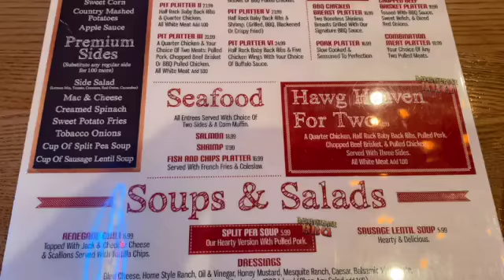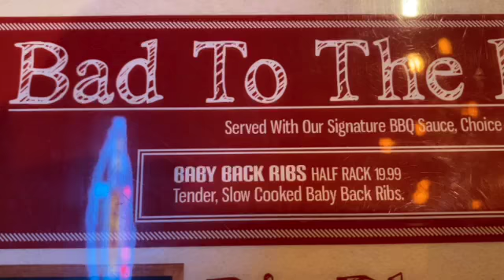Valentines Day Vlog and Subscriber Giveaway Winner!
A Family Vlog that is full of fun adventures.  We will take you along for a day in our life!  We spend a lot of time at the beach and of course you will be joining us!  You never know what we are up to!  It's gonna be a wild ride!
Our Family:
Adem
Kristan
Justin-32
Scott-30
Ryan-25
Lauren-18
2 Chihuahaus (Charlie and Chloe)
1 crazy cat Mittens